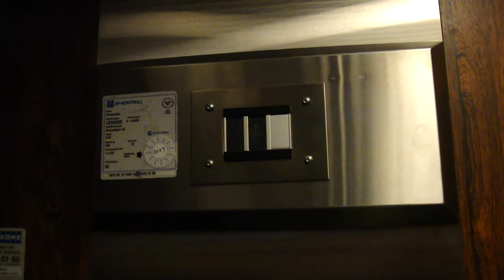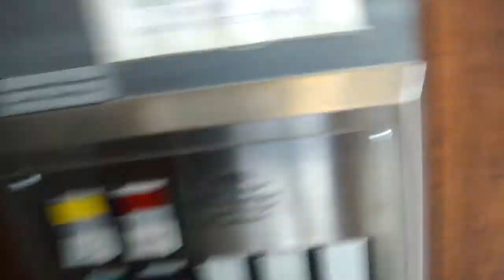DEVE Hydraulic Elevator @ Arenavägen, Stockholm, Sweden!